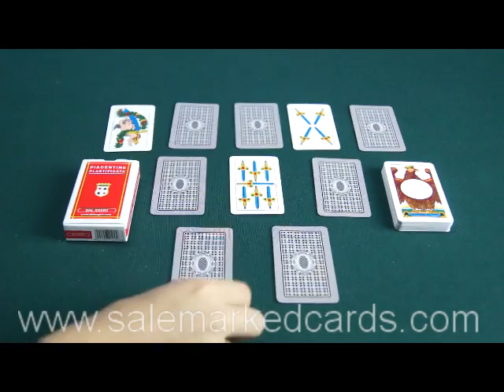Dal Negro крапленые карты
Skype: salemarkedcards,
Мы speciallized на производстве и продаже краплеными картами.
 Золотое сияние, омаха, техасский холдем заметно карты доступны.
 Добро пожаловать на наш веб-сайт visti
 Пожалуйста, не стесняйтесь обращаться к нам.